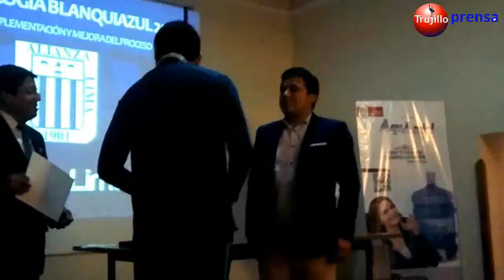🔴Distinguen al ex mundialista Jaime Duarte ¿Qué opinas?